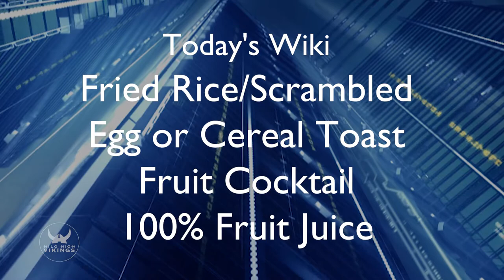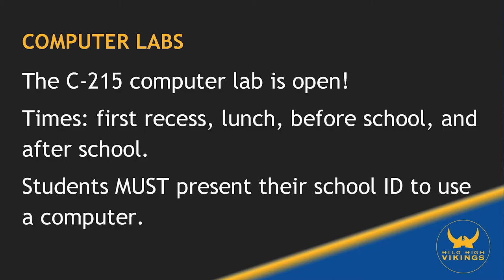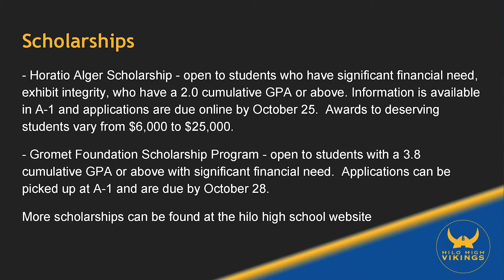09/07/2017 KVIKS Bulletin